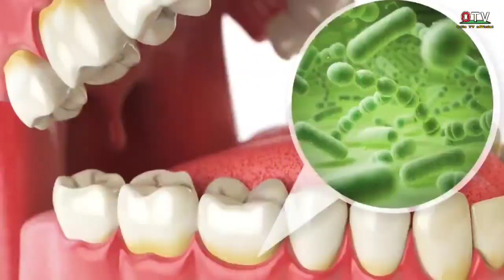କେବଳ ୧ ମିନିଟରେ(ଦାନ୍ତବିନ୍ଧା,ପୋକ ଦାନ୍ତ, ମାଢ଼ିଫୁଲା,ପାଇରିଆ) ଭଲ ହେବ, Toothache Home Remedies